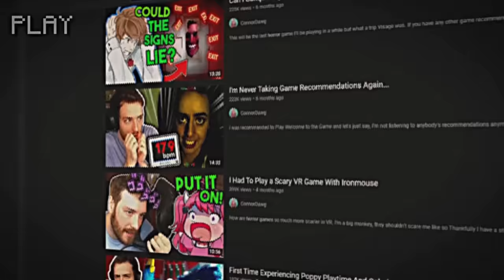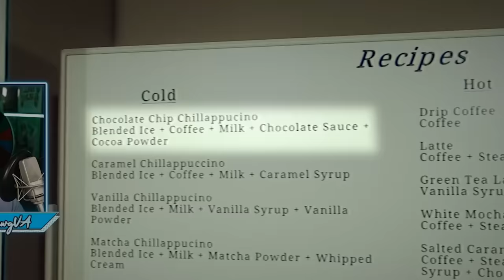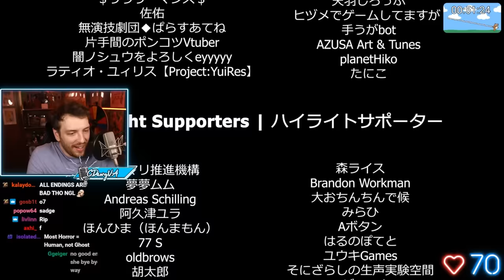I Became A Barista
Since Western horror games don't spook me anymore, I've decided to look somewhere else. That's why we're checking out Closing Shift, a Japanese horror game about a girl finishing her shift in a café.